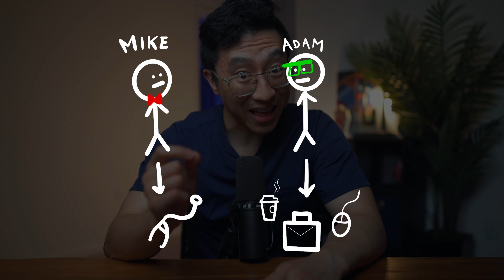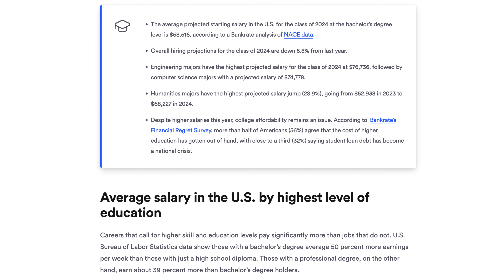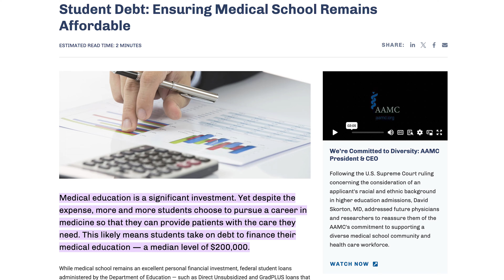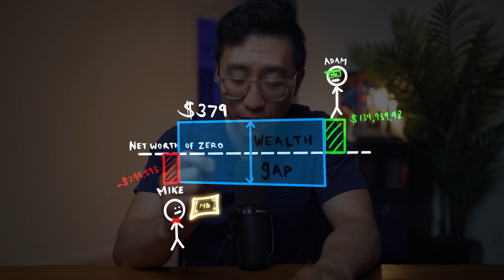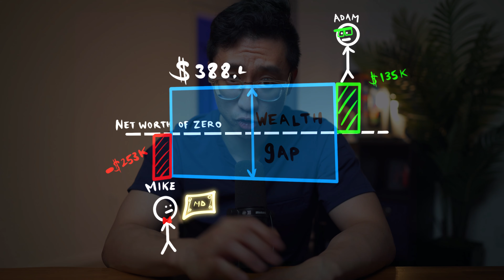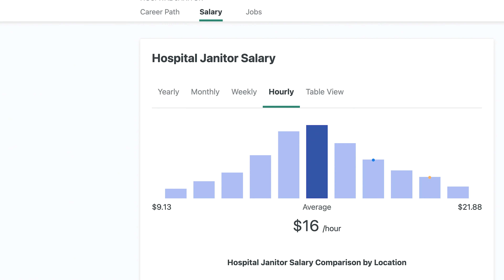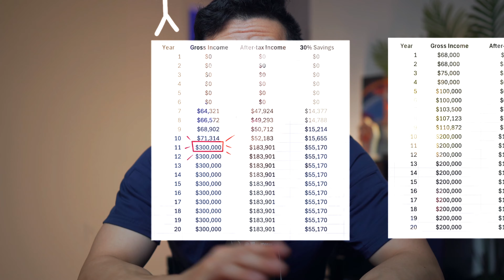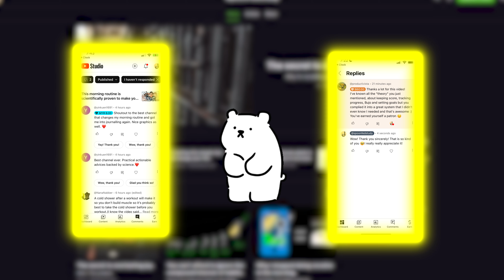The unspoken truth of becoming a doctor.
Have you ever wondered how much it costs to be a doctor? What if I told you becoming a doctor was going to be one of the worst financial decisions you’d ever make in your entire life? If you don’t believe me, let’s crunch the numbers. In this video, I’ll go over every single fee that gets extorted out of you on your journey to get that MD. I’ll show you why becoming a doctor is truly one of the most insane marathons you could ever run. By the end of the video, you’ll soon realize just how broken the medical education system really is.

- More regular digestible fun-sized productivity tips and more!

- to get video shout-outs!
- to get your OWN custom character doodle to be part of all future videos
- to get digital products and templates
- to be part of monthly community calls

I have spent most of my life thinking about how to optimize productivity in pursuit of self-development. I am now a board-certified doctor practicing in the US. This entire channel is dedicated to the art and science of learning, productivity and success. Stick with me and I promise you too will achieve your goals.

- Sony a7III camera
- Improved sound production
- Ipad Pro for drawings
- Ipad Pencil for drawings

TIMESTAMPS
00:00 Intro
00:52 The Pre-Med Journey
01:46 Applying to medical school
04:07 Cost of medical school
06:19 What if you didn’t go to medical school?
07:35 Cost of residency
09:39 First dollar earned as a doctor (finally)
10:00 History of residency
10:52 Absurdity of residency wages
13:12 Net worth of zero
14:19 Final score
15:06 Why would anyone do this?